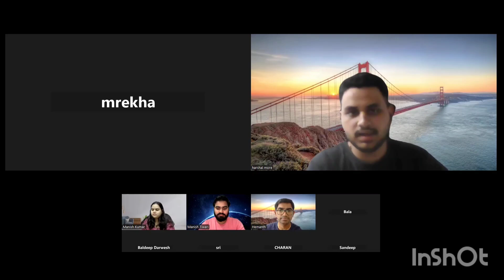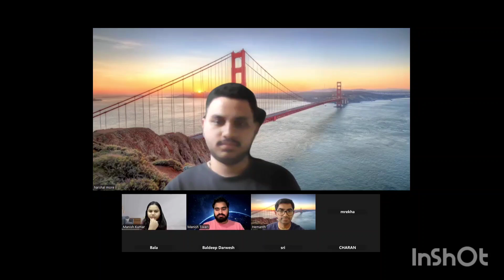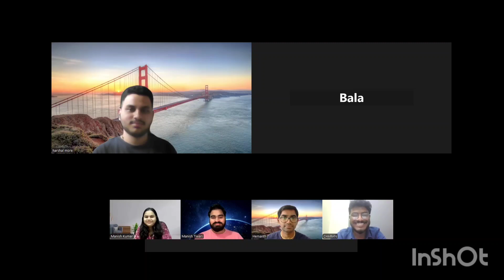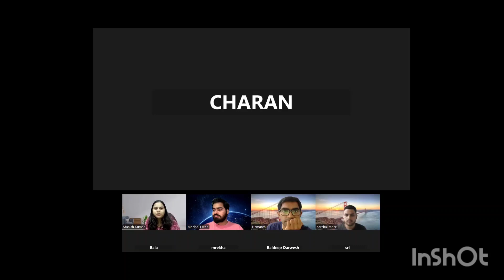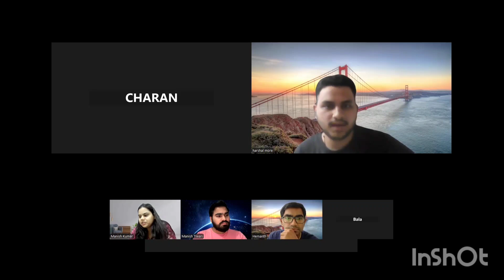DevOps Interview Preparation Bootcamp Batch2 Real Feedback | Success Story | Real Voice, Real Impact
Drop WhatsApp Message on 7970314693 to enquire about DevOps Training, Interview Preparation Bootcamp Batch, Mock Interview, Questions and Answer etc.